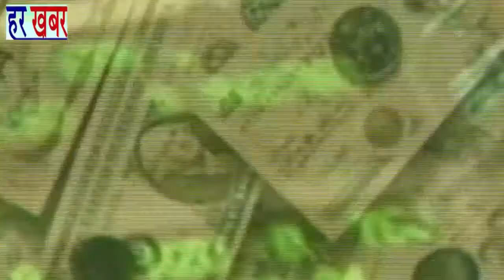हिंदू युवा वाहिनी नें लव जिहाद के विरोध में जंतर मंतर पर किया प्रदर्शन👉Like, Share & Subscribeहर खबर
हिंदू युवा वाहिनी ने लव जिहाद के विरोध में किया प्रदर्शन और कहा कि नीतिका के हत्यारों को जल्द से जल्द फांसी की सजा दी जाए और लव जिहाद के विरुद्ध एक सख्त कानून बनाया जाए अगर ऐसा नहीं होता तो हिंदू युवा वाहिनी आगे आएगी और लव जिहाद के मामलों को खुद ही हल करेंगे